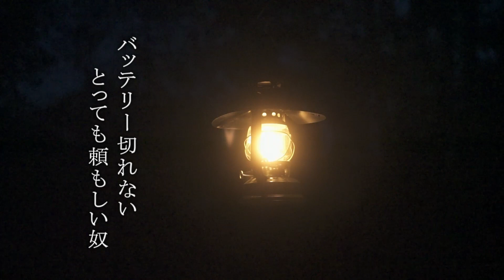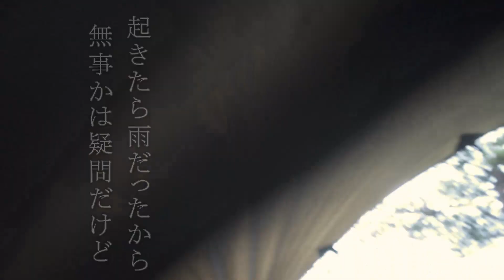夜の森タープの下でひとりぼっち/OUTDOOR VLOG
今回登場するギア

サイバトロン　バックパック　3p
onetigris アンダーキルト　冬
onetigris アンダーキルト 3s
overmont ハンモック
DD ウーピースリング
DD ツリーハガー
Nannlia 韓国筆箱 20cmペグケース
【クビ】BUSHMEN テンションコード
DD 3X3タープ
スパイスボックス
マッコリカップ
VASTLAND ランタン
VASTLAND シェード
クリッパ
IMCO フリントオイルライター

オシャレ手袋（筒）しまむら
薄手のテントシューズ　しまむら
足の冷えない不思議な靴下
焚き火ボトル
【クビ】BARE BONES テープライトLED

衣
【1軍】ZIPPO ハンドウォーマー
【1軍】ハスクバーナ 手斧 38cm
【1軍】モーラナイフ
【1軍】CARINTHIA Defence 4
住
【1軍】獣対策ラジオ　Gemeon
【1軍】ハテナ堂　キャンバスシート
【1軍】軍幕ポンチョタープ
【1軍】Boundless Voyage チタンペグ
【1軍】UNIFLAME ジュラパワーペグ
食

【1軍】Moon Lence キャンプ テーブル
【1軍】オピネルナイフ　9cm
【1軍】3.2mm 男爆鉄板
【1軍】戦闘飯盒2型
【1軍】THERMOS 山ボトル
キャンプの初心者が試行錯誤しながら野営地を作り、山の中でいろんなキャンプギアを試しながら自分なりのキャンプを探していく日常を記録していくチャンネルです。
かっこいくて面白い動画を作れるようになりたいので毎回違う動画の作り方を模索します。

たくさんの人が観て楽しい動画を目指しています。